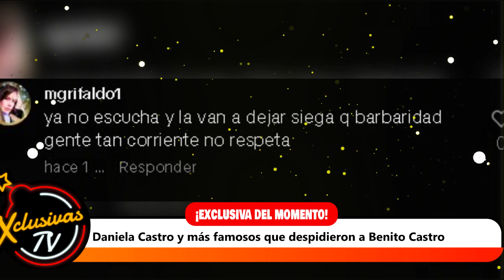Anahí casi pierde un ojo por una fan